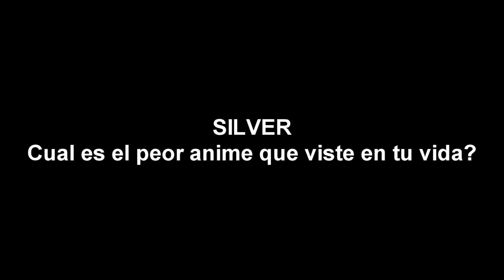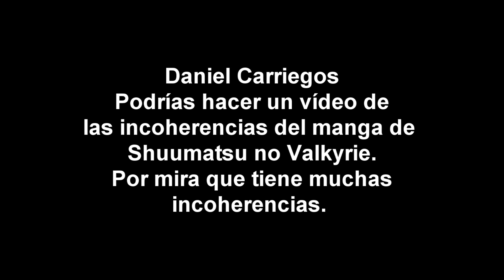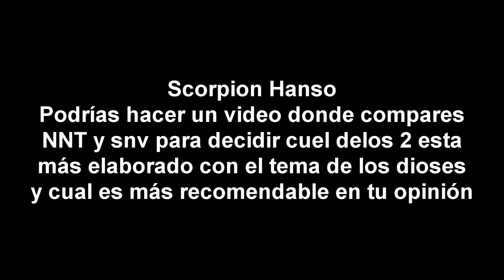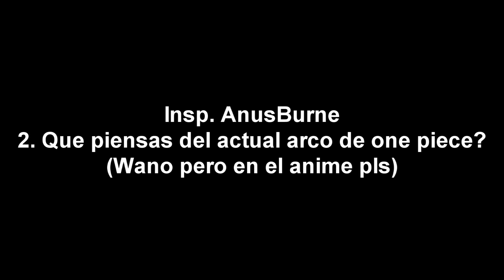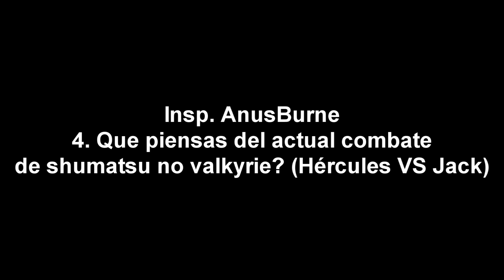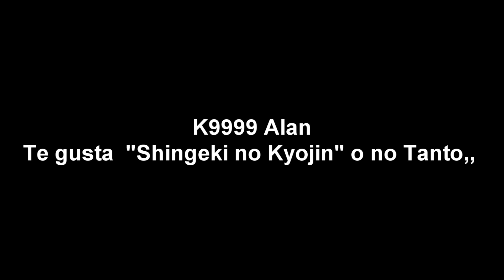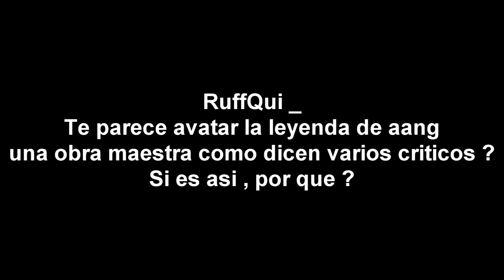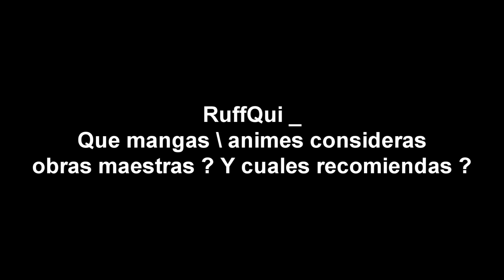Respondiendo preguntas Especial Parte 2 | NUEBOHEMIO